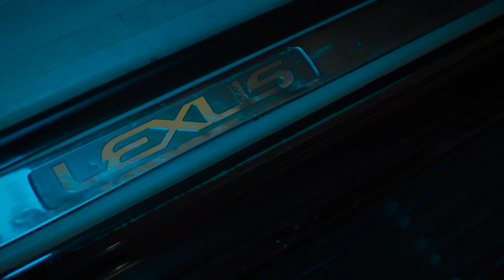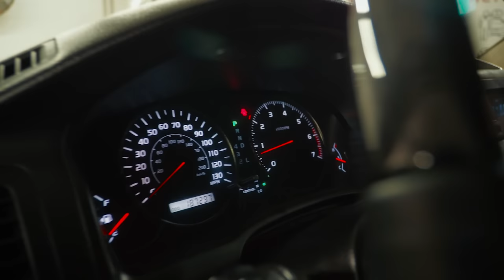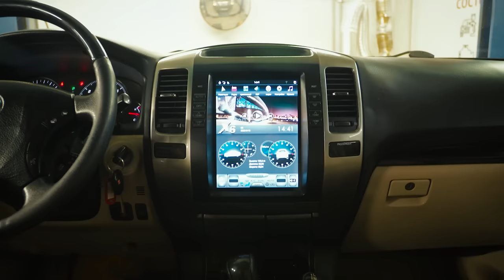Lexus GX470 | Улучшенный Прадо с легендой под капотом? Тех.обзор.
Lexus GX470 - настоящий рамный внедорожник, крайне медленно дешевеющий на вторичном рынке. Автомобиль создавался на рынок США на базе 120го Прадо, однако есть и отличия. А чтобы покупка этого автомобиля вскоре не разочаровала крупными вложениями, посмотрите наше короткое видео про основные отличительные моменты от более простого конструктивно "Прадика".

★ Продажа Авто
★ Покупка Авто